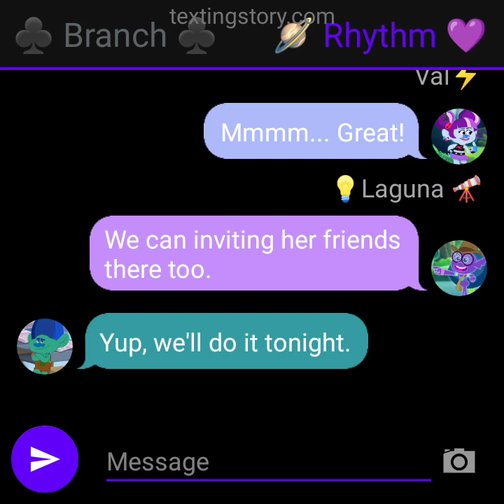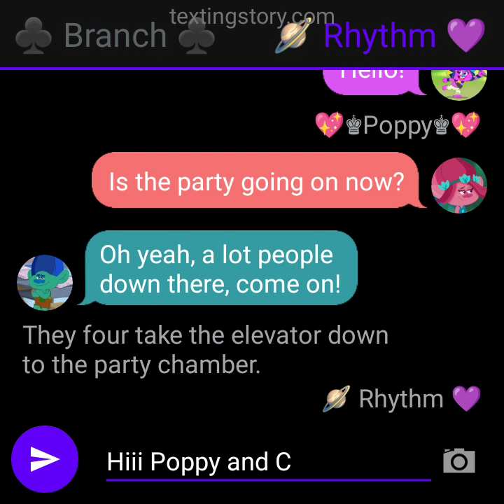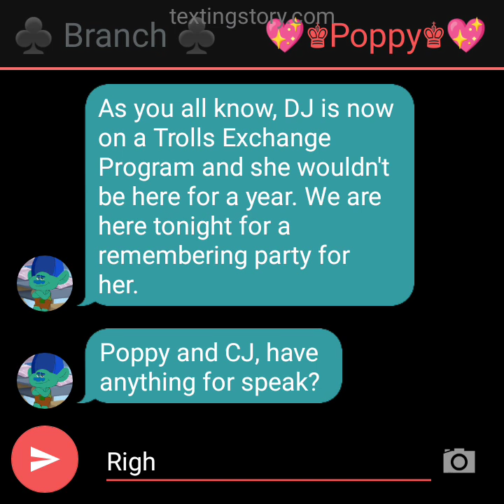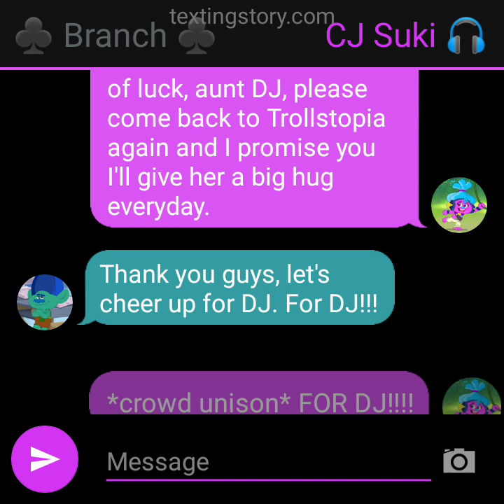A cheer up party for remembering DJ Suki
Requested by Samantha O'Grady

Long time didn't do a story about Trolls thing. This might be a comeback.